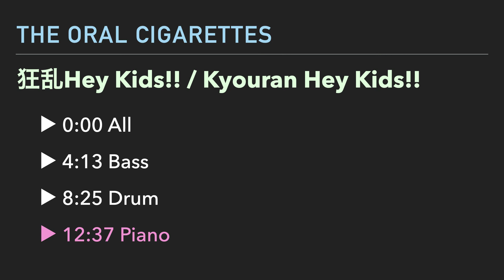Kyouran Hey Kids!! / THE ORAL CIGARETTES (Backing Track for Guitarist)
This channel makes backing track of Japanese music since 2020.

0:00 All
4:13 Bass
8:25 Drum
12:37 Keyboard